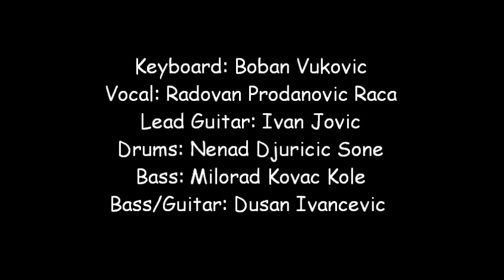FUNK YU - Ako Lazem Tu Me Seci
Ottawa, May 12 2012, Concert at HCC
FUNK YU: Boban Vukovic, Radovan Prodanovic, Nenad Djuricic, Ivan Jovic, Milorad Kovac, Dusan Ivancevic